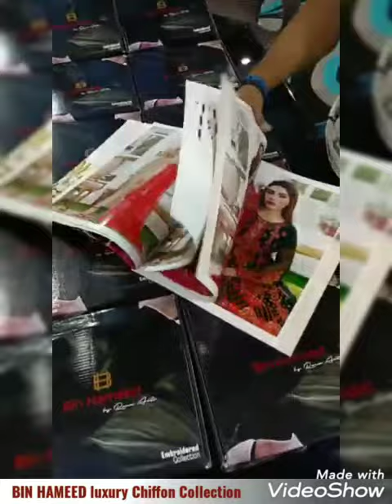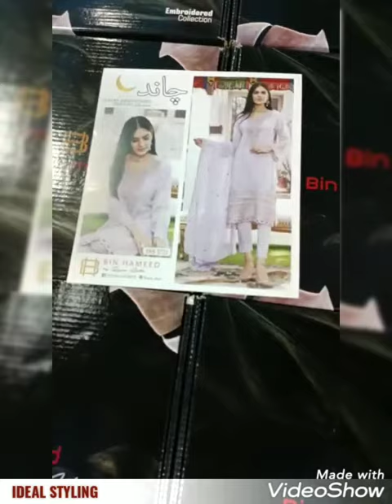BIN HAMEED luxury Chiffon Collection /New Embroidered Chiffon Collection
BIN HAMEED LUXURY CHIFFON COLLECTION

Collection Alert📣📢🔊
*Rana Arts New Fancy Chiffon Collection 2021*

🎗 *_CHAND COLLECTION_* 🎗

Fancy & Exclusive *_Embroidered_*  *_Chiffon Semi-Stitched_*
Designs with
*_Exclusive Fancy Dupattas_*🧶
*_PACKING : BOX_*
*_SUITS : 10_*

*WHOLESALE RATE : Rs 2750/=* *Fix*

Retail: Rs 5500 to Rs 7500
Loose not available
Limited edition

So guys please always tell me what kind of videos you want to see in the comments and don't forget to subscribe and click the notification bell to stay up to date with my content...💕
Stay Blessed
And Happy Always😍
Remember Me In Your Prayers.